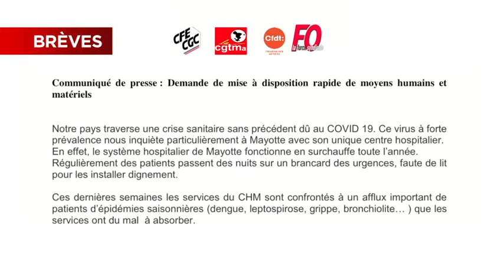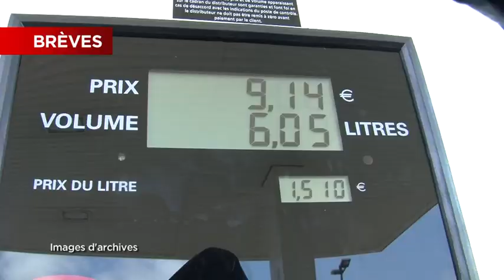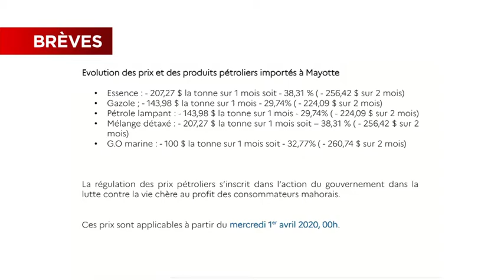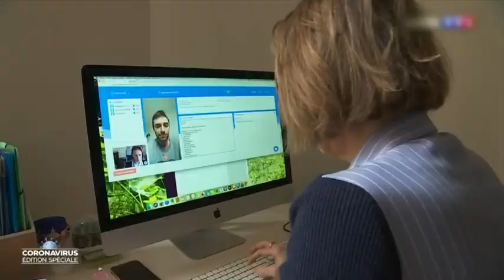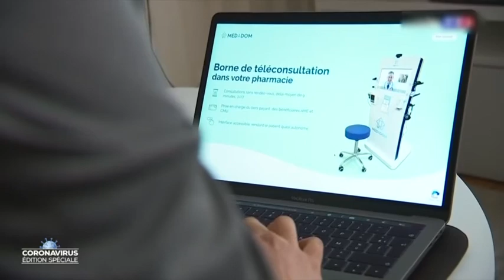JTM du Mercredi 2 avril 2020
Tout en image